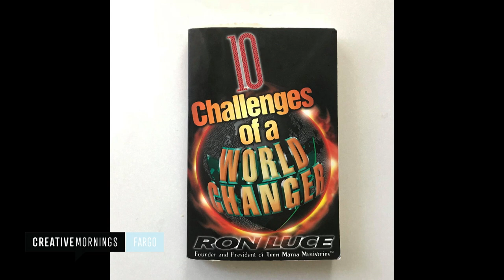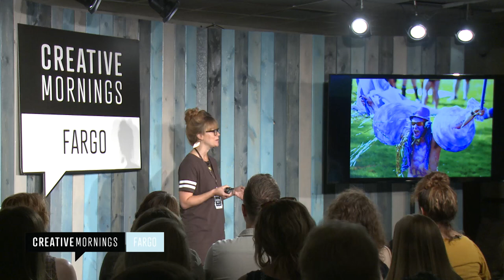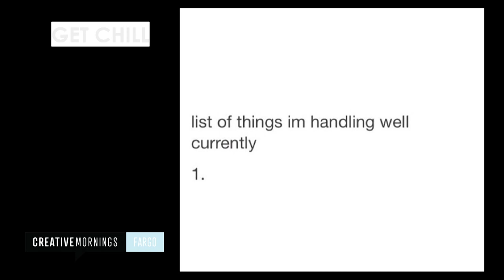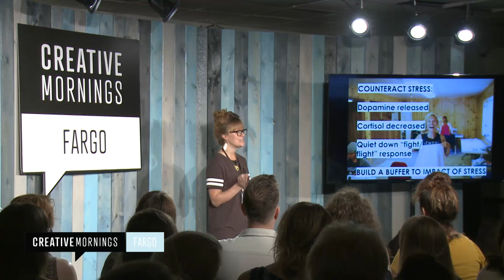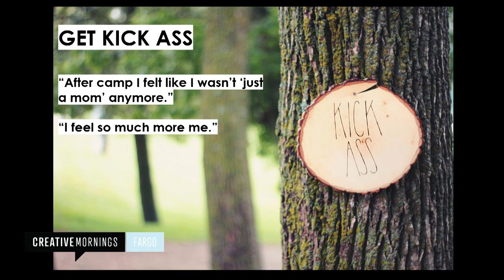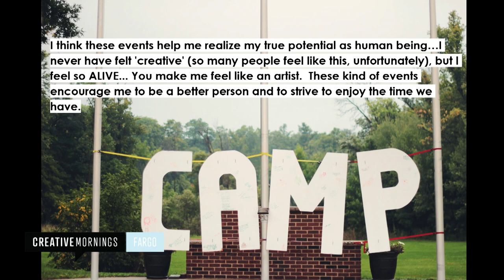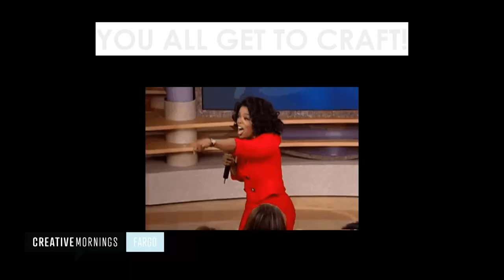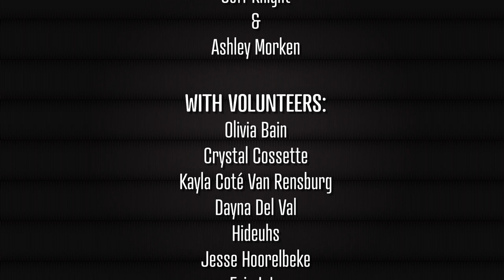Ashley Morken: The Importance of Craft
Ashley Morken speaks about the topic of Craft and what it means to her.

Ashley Morken at CreativeMornings Fargo, June 2018. Free events like this one are hosted every month in dozens of cities. Discover hundreds of talks from the world's creative community